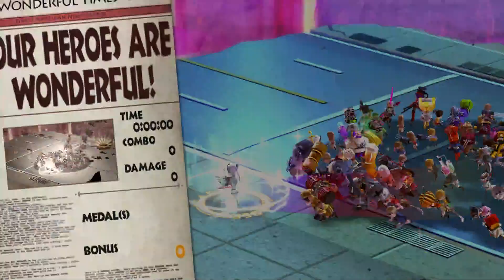The Wonderful 101 - Operation 008-B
Wii U gameplay • The Wonderful 101. Enjoy the videos! •